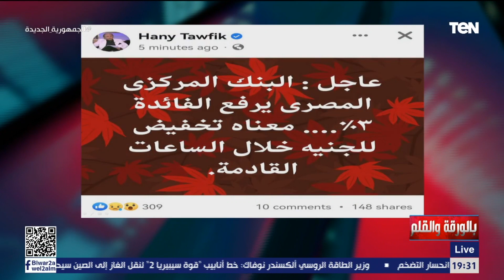جريمة مكتملة الأركان" ‼️ .. هاني توفيق يروج لأخبار كاذبة والديهي يوجه له رسالة نارية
قال الإعلامي نشأت الديهي، إن الخبير الاقتصادي هاني توفيق  نشر بوست حول  قيام البنك المركزي برفع الفائدة بمعدل 3%، وهذا يعني تخفيض الجنيه في القريب العاجل، على حد تعبيره،  وبعد ذلك قدم اعتذارًا حول هذا الخبر، معقبًا: " اعتذارك غير مقبول، لأنك ارتكبت جريمة مكتملة الأركان، وخطيئة  كبرى في حق اقتصاد أمة".
وتابع "الديهي"، خلال تقديمه برنامج "بالورقة والقلم"، المذاع على فضائية "ten"، مساء السبت، أن  "توفيق"  كان عليه أن يتأكد من الخبر قبل نشره على مواقع التواصل الاجتماعي، لأنه  يعلم الكثير من  المصادر في البنك المركزي، لمعرفة حقيقة هذا الخبر قبل الحديث عنه.، مشيرًا إلى أن نشر هذا الخبر من شأنه أن يغير قرارات المواطنين ، ويؤثر على سمعة الاقتصاد المصري، مشيرًا إلى أن ما تحدث عنه "توفيق" كذب وعاري تمامًا عن الصحة.
وتساءل قائلاً: "كيف مرر "توفيق" هذا الخبر الخاطئ المكذوب بهذه السرعة ، قبل أن يتحقق؟ ، معقبًا: "إزاي انت خبير،. هذا البوست فاضح للكثير من الممارسات التي تحدث على هذا النحو".